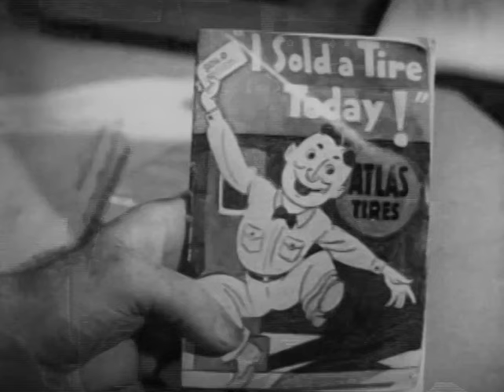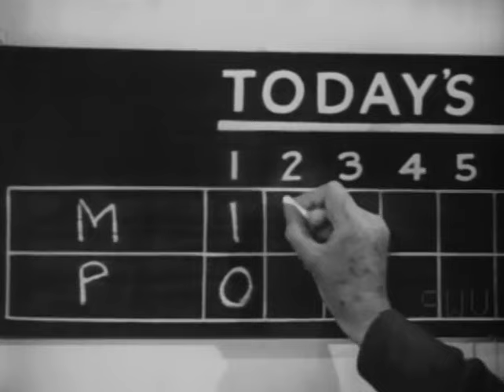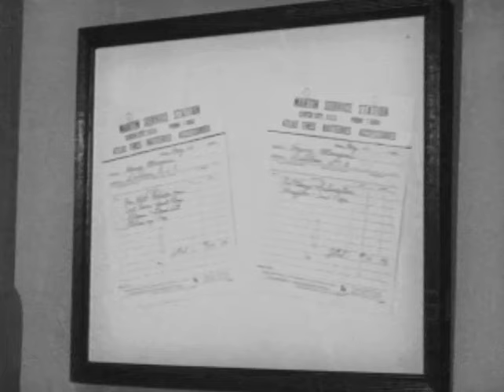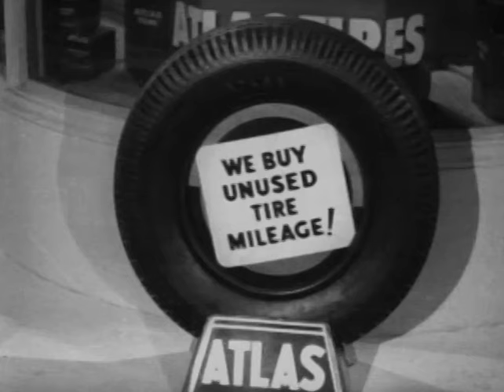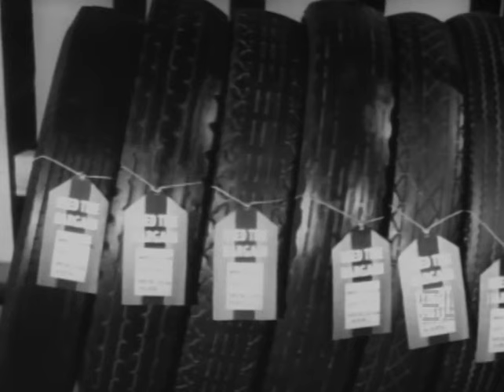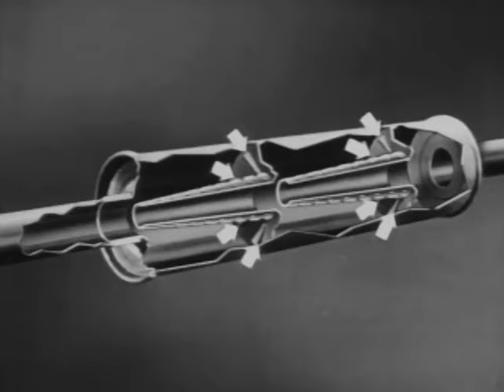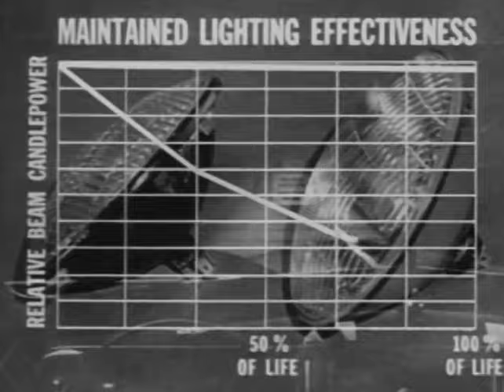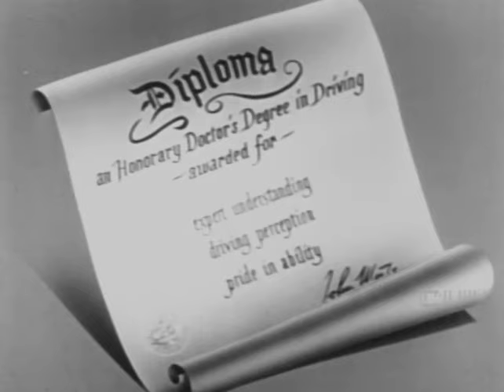LIFESTYLES USA Volume 31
Americana and Car Culture are inexorably linked – which is why all four of the shorts in this 31st volume of Something Weird’s gas-guzzling Lifestyles USA series once again focus on automobiles and those funny guys down at the local service station….

LOVE-O-MIKE (b&w) is about the sheer simple joy of selling Atlas tires. Station attendant Mike wants a raise. The owner won’t give him one. So when Mike reads an Atlas pamphlet called I Sold a Tire Today, he decides to zero in on selling Atlas tires for the extra commission. This somehow rankles the owner who challenges Mike to a duel: if Mike sells more than the owner, he gets a raise; if not, Mike is fired. But – oh no! – the owner also reads that pamphlet and learns the same “monkey business.” Soon, they’re engaged in a full-scale tire war, happily spreading Atlas rubber to smart customers throughout the land, and armed with the “Atlas Protection Warranty.” And take note of that special-effects shot of the gas station exterior with the trees and clouds looming behind it in the sky – artificial but heavily homespun.

TURN ABOUT IS FAIR PLAY (b&w) is something of a minor showcase for character actor Joe Crehan, best known to Something Weird fans as the fuddy-duddy doctor of "Street Corner" and "Because of Eve" (as well as playing Chief Brandon in the Dick Tracy films). Here, Joe’s the owner of an Atlas service station who wonders why Henry Morgan, his Atlas competition, does better business. So Joe decides to pay Henry a visit – in disguise! Which leads to a truly cockeyed moment as Crehan stands in front of a mirror trying on various fake beards and doing shtick: “My boy, you can’t marry that girl! She’s your long lost sister!” Settling on a fake mustache and goatee that makes him look like a professor, Joe goes to Henry’s station and learns Henry’s secret: “budget selling” – or, in today’s parlance, extending credit. Punch line: Henry sees a suspicious character hanging around the station, figures it’s Joe, and asks a cop to arrest him as a joke. (A joke? A joke??!) Except it’s not Joe! Ha, ha, ha!!! Directed by cheapie specialist Jean ("Hillbillies in a Haunted House") Yarbrough.

PERFORMANCE TELLS (b&w) compares Atlas products to the competition by taking us behind the scenes of the Atlas labs where Serious Guys in White Lab Coats subject mufflers to “positive turbulence” and check how oil filters deal with “poisonous gunk” and stick seal-beamed headlights in a tank of water. Yup, the competitor’s products fall apart while the Atlas versions dazzle us with their perfection. And watch that tug of war between two jeeps… and an Atlas fan belt! Wowie!

AN HONORARY DOCTOR'S DEGREE IN DRIVING (1952, b&w) has TV announcer Durward Kirby guiding us through some point-of-viewing driving footage that shows us what might happen on the road – especially with “brake braggers,” “armless wonders,” and “tail huggers” – dangers that never upset an expert “doctor of driving”!